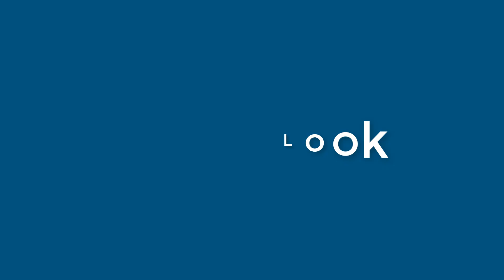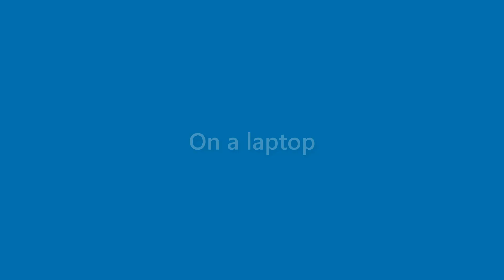Neal Hodge - appearance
Name Look - Neal Hodge - appearance. In this video we present "Neal Hodge" name look and feel in various scenarios.
This video will cover:
How does "Neal Hodge" look as a personal letterhead?
How does "Neal Hodge" look on a business card?
How does "Neal Hodge" look on a computer/laptop screen?
How does "Neal Hodge" look with different background colors?
How does "Neal Hodge" look with various fonts?